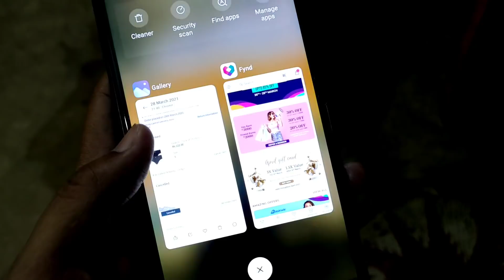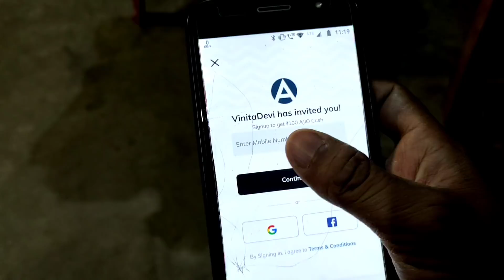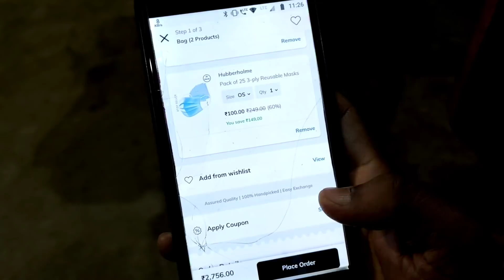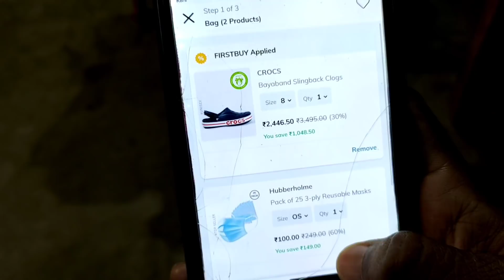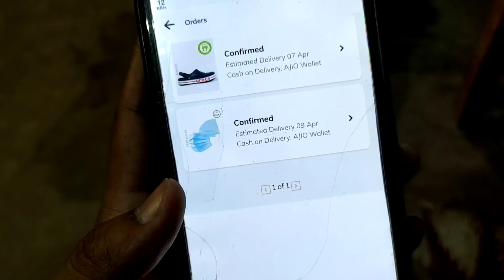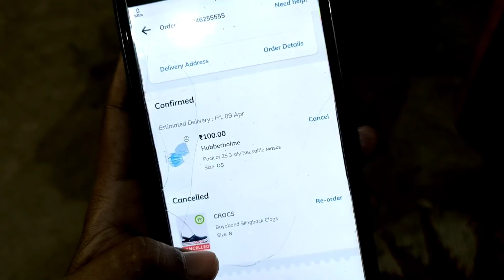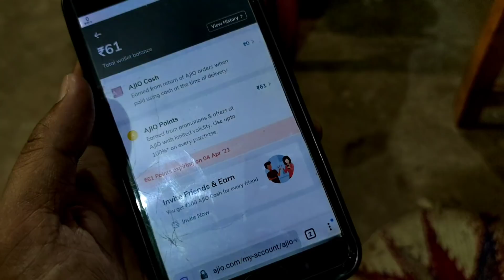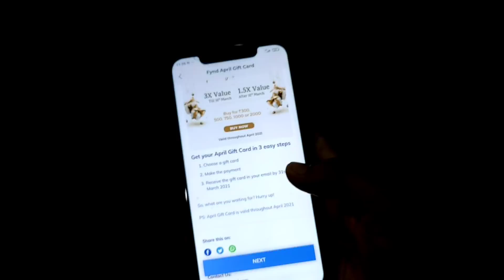[EXPIRED!] Free Shopping from Ajio | Pay X Get 3X Shopping From Fynd - Explained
Rs100 Free Shopping from Ajio with Trick | Pay X Get 3X Shopping From Fynd - Explained | Free Delivery